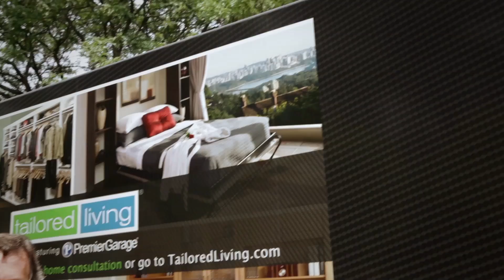Smart Home Storage & Organizational Solutions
Meet Dan Petcoff from Tailored Living Toronto. They offer smart home storage and organizational solutions for closets, garages, mudrooms, home offices, multi-purpose spaces, pantries, laundry rooms, and more in a variety of high quality materials and complementary finishes that you won't find in home improvement centers or box stores.